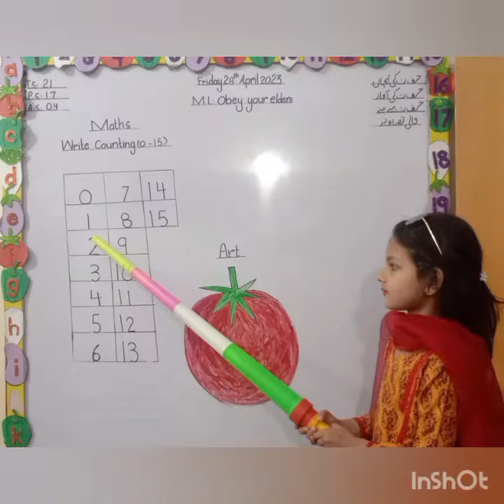1st May( Labour Day)